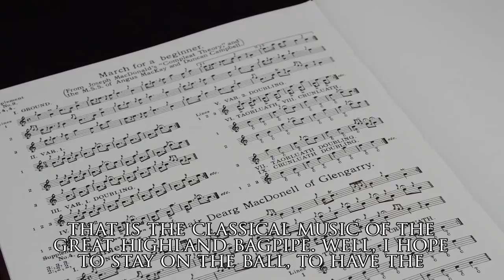Christian Kren - Dudelsackspieler aus Österreich | Christian Kren - Piper from Austria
Christian Kren performs the ground of a piobaireachd. That's the classical music of the scottish highland bagpipes. After that he talks about his life as a piper and how it can change your life.

Christian Kren spielt einen Piobaireachd Ground. Die Basis der klassischen schottischen Musik. Danach spricht er ein wenig über sein Leben als Dudelsackspieler und wie dieses Hobby einen bereichern kann.

Für mehr Videos, Fotos, Neuigkeiten, Motivation und vieles mehr, schaut auf meiner Facebook Seite vorbei!: